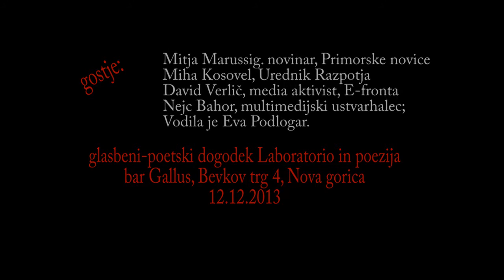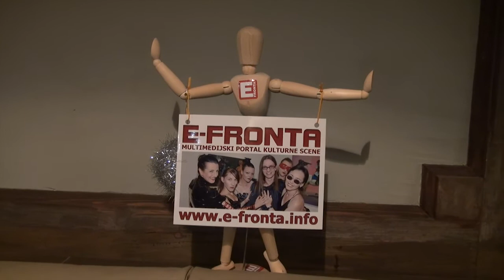KITCH.KULTURA - Mediji in kultura - Nova Gorica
Internetna doba je mogoče bolj, kot kdajkoli prej v zgodovini, v kontekstu produkcije, cirkulacije, in reprodukcije, omogočila posamezniku, da je lahko sam producent svojih informacij. Ob novih oblikah medijev, kot so blogi, različna socialna omrežje, spletne informacije, pa imamo seveda še vedno klasične medije oziroma vsaj idejo klasičnih medijev. Znotraj medijskega delovanja je verodostojnost informacije tista, ki naj bi določala relevantnost medija.

Posebej v historični luči je moč zaslediti idejo odgovornosti in moči medijev. Na okrogli mizi smo poskušali dati poudarek medijem v dobi interneta in njihovi vlogi ter odgovornosti do lokalnega, v državni, regionalni ali mestni obliki.

Sklepni dogodek projekta Kitch.Kultura je Slovensko etnološko in antropološko združenje izvedlo v četrtek 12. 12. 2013 v baru Gallus v Novi Gorici.

Na okrogli mizi "Mediji in kultura" so sodelovali:
Mitja Marussig, novinar, Primorske novice
Miha Kosovel, urednik Razpotja
David Verlič, media activist, E-fronta
Nejc Bahor, multimedijski ustvarjalec
vodila: Eva Podlogar, organizator projekta

Sledil je glasbeno-poetski dogodek z goriško skupino Laboratorio sonoro, pesniki in drugimi ustvarjalci iz obeh Goric.

Kitch.Kultura je javno in brezplačno kulturno dogajanje. Vizija projekta je kulturno (so)ustvarjanje, kot tudi kulturno izobraževanje. Ustvarjalci projekta obenem želijo spodbujati ljubiteljske kulturne dejavnosti, prav tako pa preko znanstvenega aparata odpirati območje kritičnega vrednotenja kulture. Vse skupaj z namenom bogatitve kulturnega življenja  in razbijanja socialne razslojenosti v mestih in na podeželju.